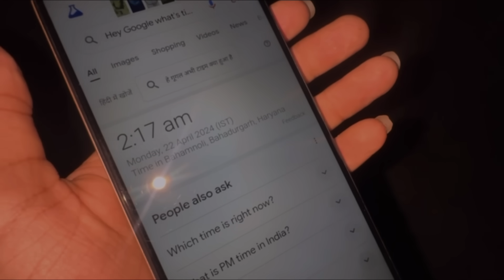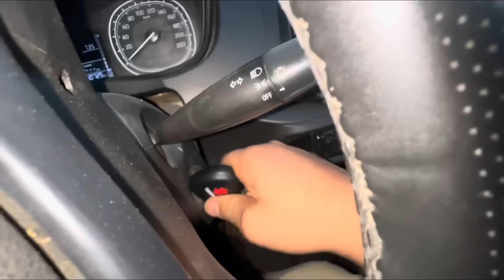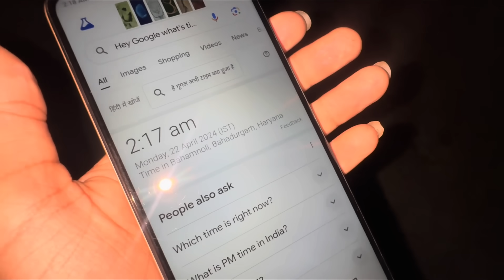Finally Jadugar ka THE END 😡😡